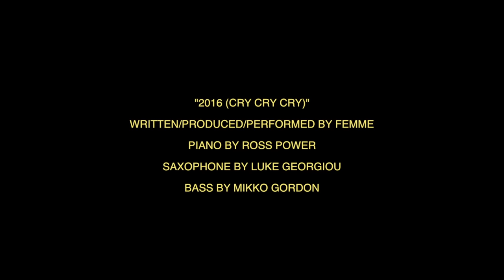FEMME // 2016 (Cry Cry Cry)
I wasn't sure I would be able to top last year's (sensational) "Santa (Be Good To Me)" but after 2016 provided such a rich source of material I couldn't help but give it a go. Now I find myself one more festive track closer to 'FEMME: The Ultimate Christmas Album' (expected 2024).

As much as I am poking fun at what is surely a year for the history books, I also wanted to pay tribute to all the stars we've lost this year and some of the heartbreaking events that have dominated this year's headlines.

All those on my mailing list will find this song in their inbox on Christmas Eve.